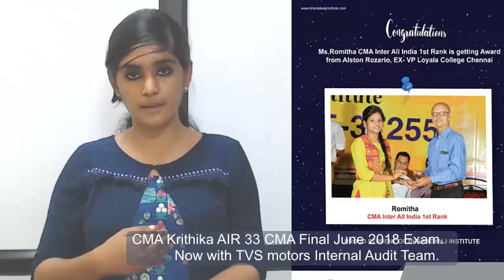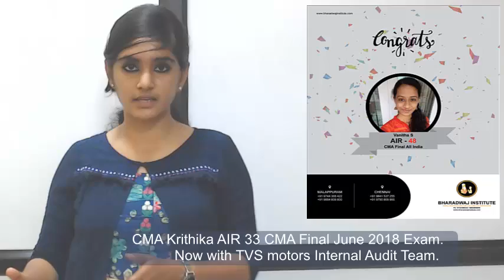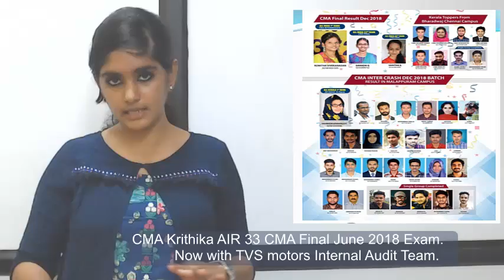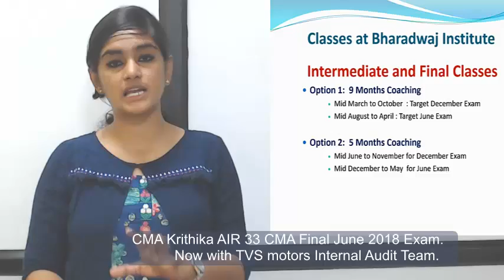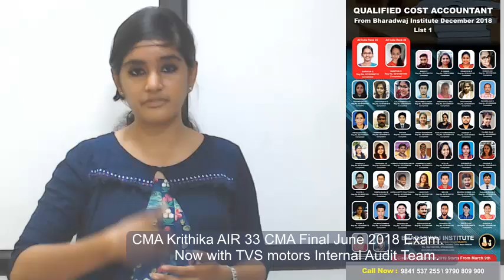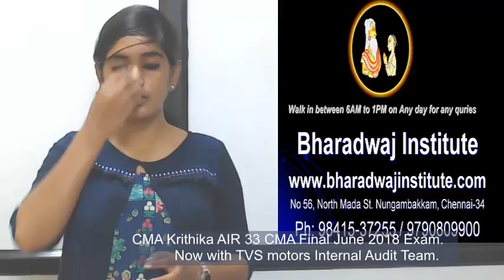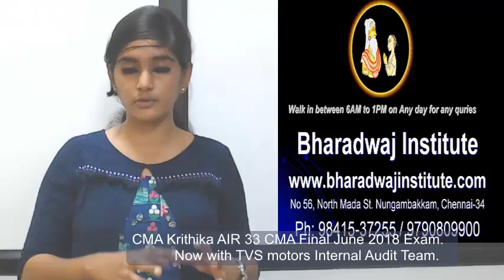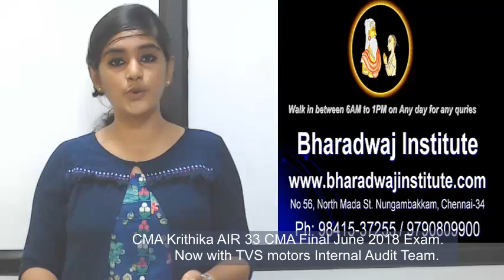Qualification/Career and Life of a CMA by CMA Kiruthika (Internal Audit Team TVS Motors)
Miss Kiruthika Qualified CMA with AIR 33 currently working with TVS motors in Internal Audit Talks on Learning for CMA, How CMA helps in career ? and Life of a CMA.
Proud to have you in Bharadwaj Learning system